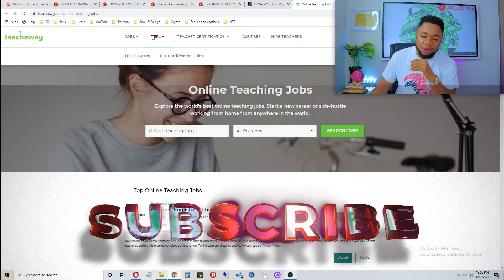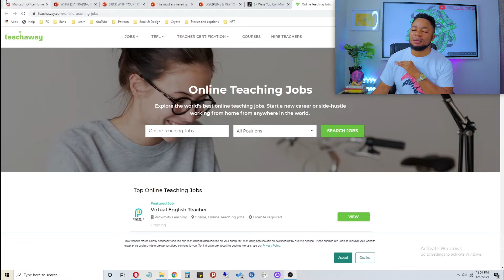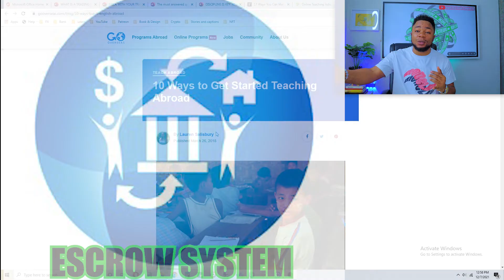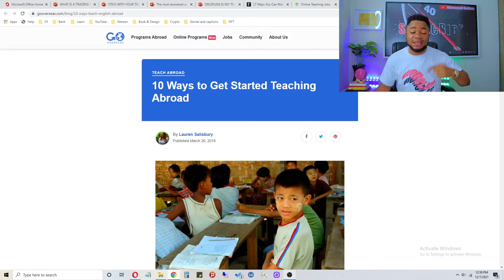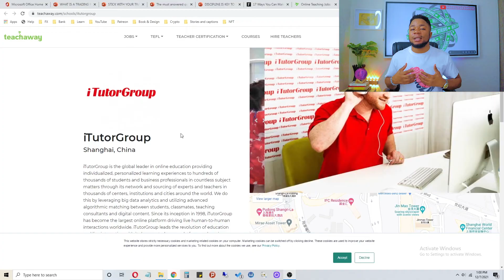How To Make Thousands of Dollars Monthly Teaching English Online | No Excuses!